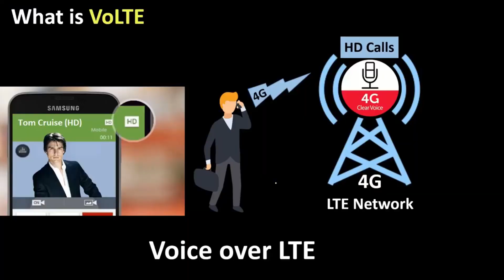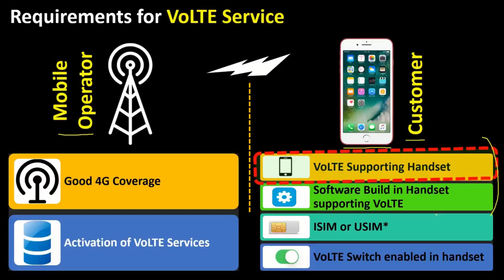Apa Bende Tu VoLTE?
Selesaikan masalah wifi di rumah anda.

Untuk dapatkan diskaun RM20

Dan anda dapat peluang melanggan Plan Internet Pantas RM109-300GB
Nota-Anda hanya dapat melanggan plan murah ini sekiranya anda ada modem 4g GlocalMe

Plan Internet Pantas Untuk B40 (Bajet Rendah)
Plan Internet Onexox WAWA
RM18-18GB Internet Pantas | 100 Minit Call
RM35-35GB Internet Pantas | 300 Minit Call

Data Tak Cukup?Add on paling murah Ada La
RM18-20GB-Add on paling murah di Malaysia

Validity selama 28 Bulan
Prepaid

Simpan nombor ini untuk servis internet yang berterusan.

Plan Terbaru Tunetalk 2022
-Rm38-3-6Mbps | 4GB Hotspot | Unlimited Call
-RM48-6-12Mbps | 6GB Hotspot | Unlimited Call
-Rm70-18Mbps | Unlimited Hotspot | Unlimited Call

Prepaid
Nombor sama boleh
Nombor baru boleh

Kepada anda yang mahu menjana pendapatan sampingan,JUAL SEKALI DAPAT BERKALI-KALI...sistem ini berjalan secara auto  untuk jual simkad..anda hanya perlu share link..pendaftaran,stok,postage dan training semua akan diuruskan oleh team website kerja simple.

Kerja paling mudah di dunia..team uruskankerja anda tapi gaji dan komisyen semua anda punya.

Tonton Full Channel dan movie collection menggunakan IPTV..Biar astro turun harga..nanti kita sama2 langgan😆😆

Ni ada beberapa certified tv box yang masih releven untuk digunakan pada 2022